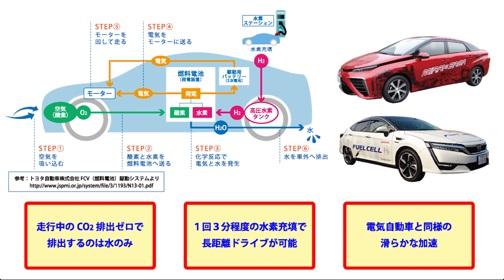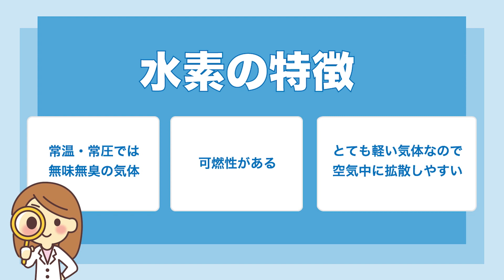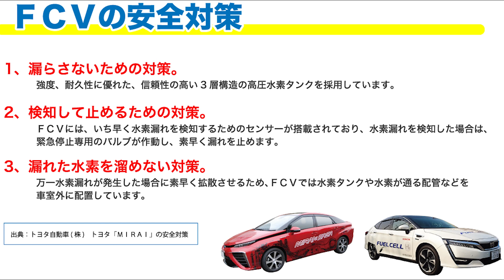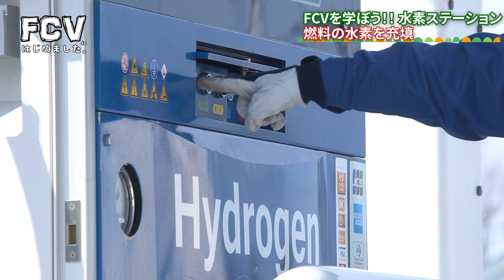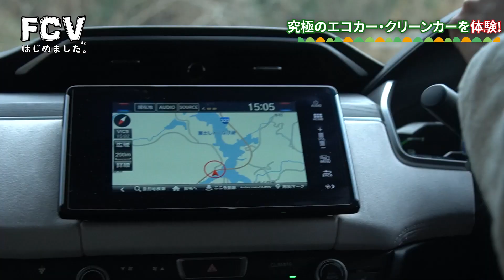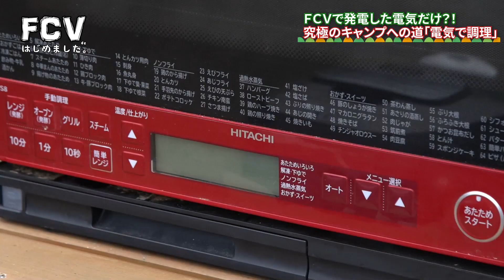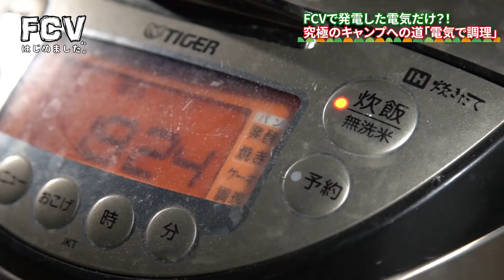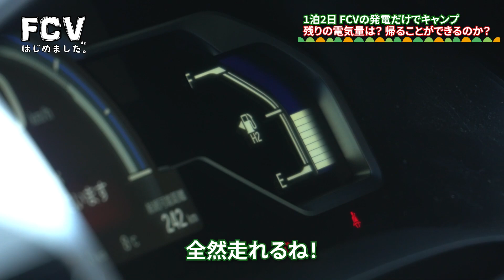究極のエコカー・クリーンカーFCVで究極のキャンプ！？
究極のエコカー・クリーンカーと呼ばれるFCV（燃料電池自動車）を使ってキャンプをしてみよう。